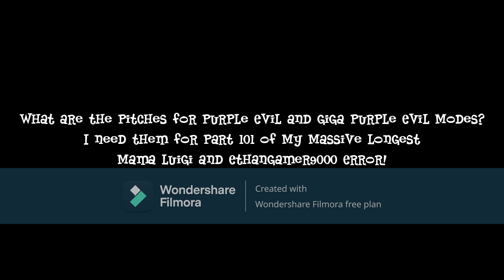Question for Purple Evil Modes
If you want to pitches voice, tell me!